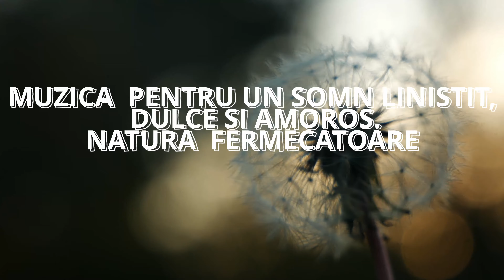Музыка для расслабления, медитации, учебы, чтения, массажа, спа или сна. 4K ULTRA HD, YOGA MUSIC.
To help you stay calm and relieve stress, we create footage of landscapes with relaxing music. Turn on soothing music and enjoy the beautiful nature, you can reduce stress hormones in the body. It helps the body fight the symptoms of prolonged stress.
Music has no barriers, so no matter who you are or where you come from, these beautiful beats are made for you. Your satisfaction is our great pleasure.

Музыка для расслабления, медитации, учебы, чтения, массажа, спа или сна. Эта музыка идеально подходит для борьбы с тревогой, стрессом или бессонницей, так как способствует расслаблению и помогает устранить плохие вибрации, также могут использовать эту музыку в качестве фона для занятий медитацией или расслабления во сне.
🌿 Добро пожаловать на новую расслабляющую музыку  на канале MyBay Relax.